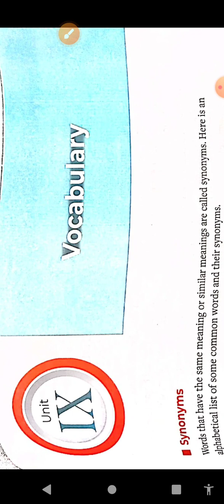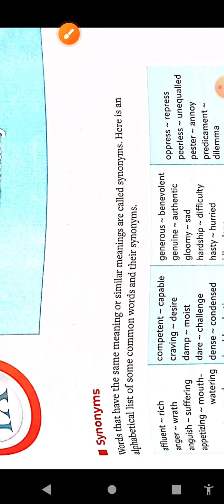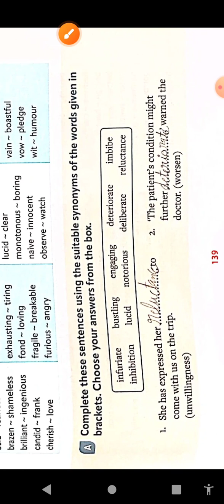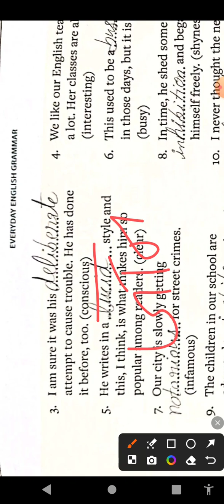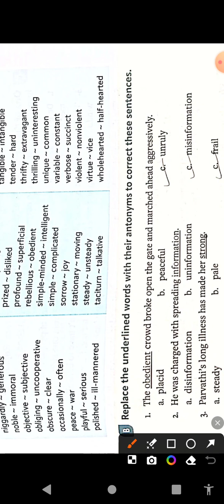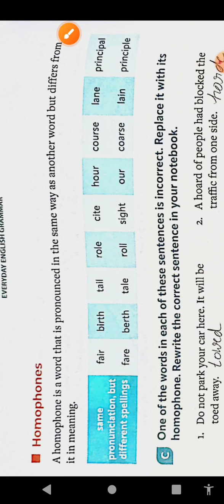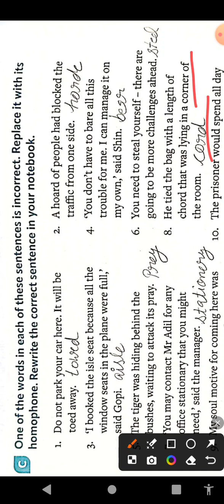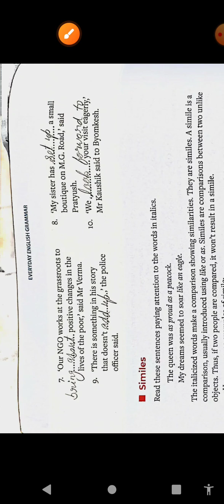Class-6th vocabulary Everyday English grammar and Composition